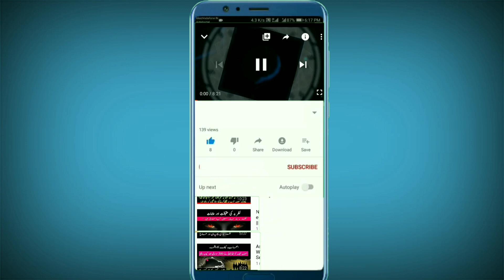Yajooj Majooj Wall | Gog Magog | Yajuj Majuj Kon Hai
Track Info:
Title: Majesty by LesionX